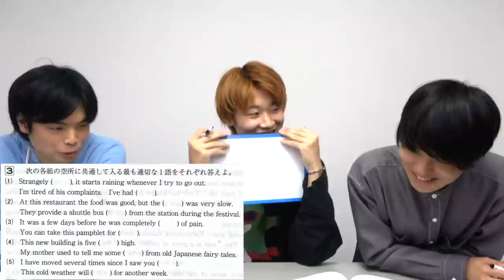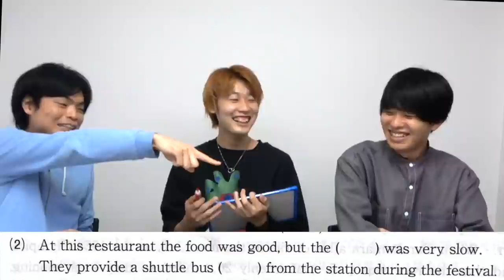早稲田大学生なら開成高校の問題は解けるのか？【バンカラジオ】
早大生YouTuberバンカラジオが開成だ高校の英語の入試問題に挑戦。

【早大生コンビ】バンカラジオの正体に迫る【ネット情報に物申す】